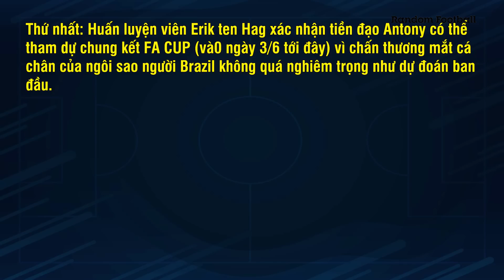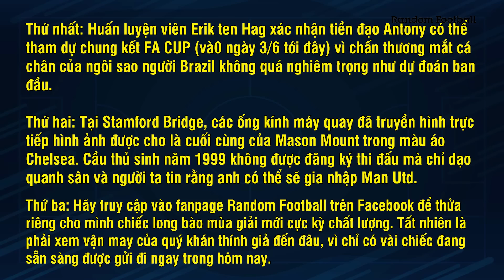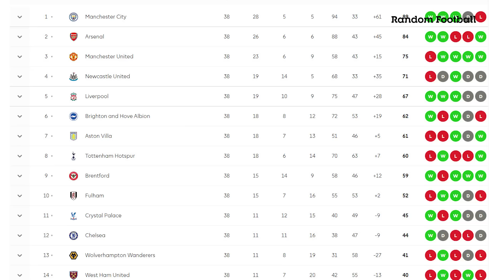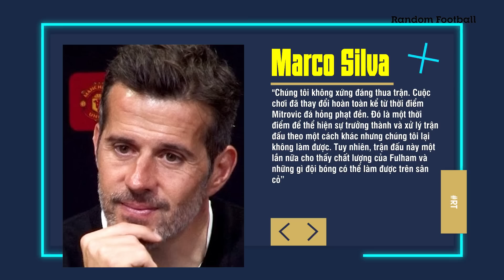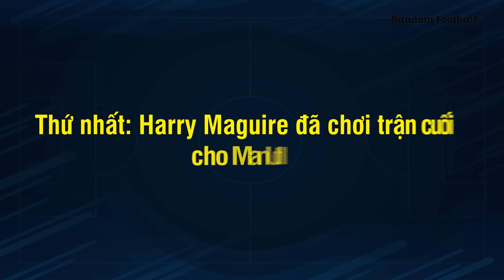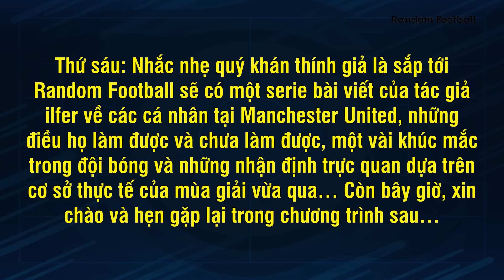MAN UTD 2-1 FULHAM: “HẠ CÁNH AN TOÀN”, QUỶ ĐỎ VỀ ĐÍCH THỨ 3, HẸN CHUNG KẾT FA CUP BÙNG NỔ